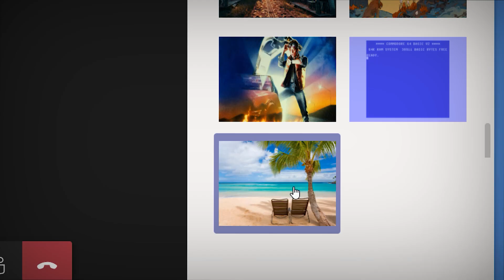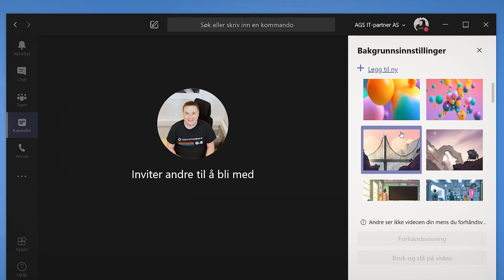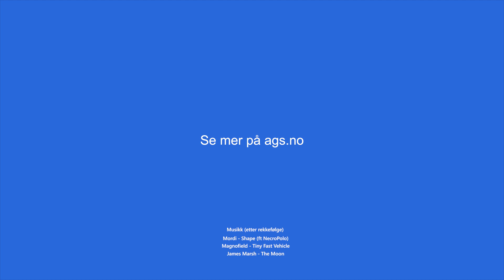Hvordan laste opp egen bakgrunn i Microsoft Teams 🤓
Se hvordan du kan laste opp eget bakgrunnsbilde i Microsoft Teams. Nå kan du velge ditt eget favorittbilde som bakgrunn når du er i et Microsoft Teams møte.

Microsoft har oppdatert Teams og gjort det superenkelt å laste opp egen bakgrunn eller bilde i Teams når du har møter. Og det er enkelt å få til selv

Så nå kan du enkelt bytte bakgrunnsbildet i Teams og laste opp eget bilde

🟢 Slik laster du opp eget bakgrunns-bilde i Microsoft Teams 🟢

00:20 Introduksjon
00:47 Slik gjør du det - Hvordan laste opp eget bakgrunns-bilde i Microsoft Teams møter.
01:17 Slik laster du opp bildet
01:35 Slik velger du det nye bakgrunns bildet i Teams
01:51 Avslutting av videoen